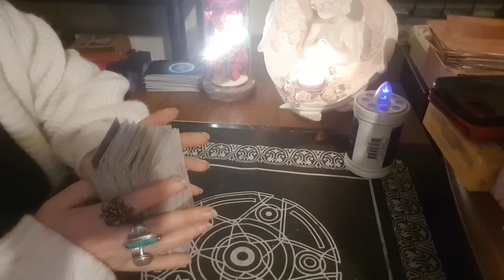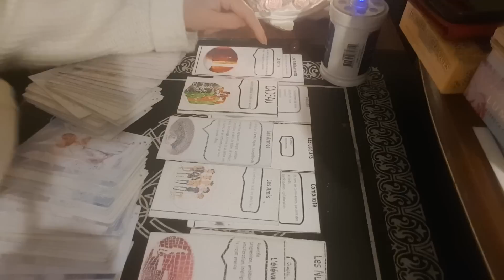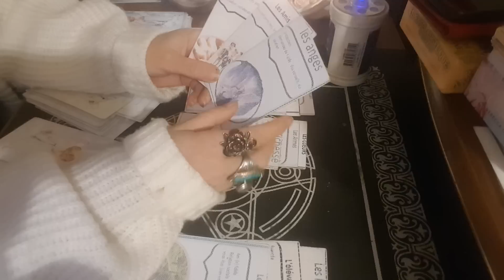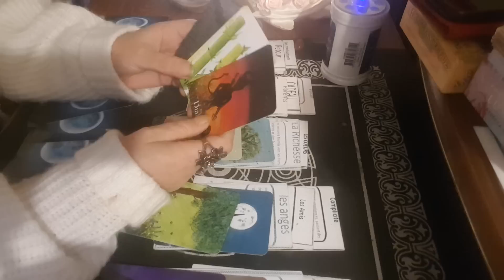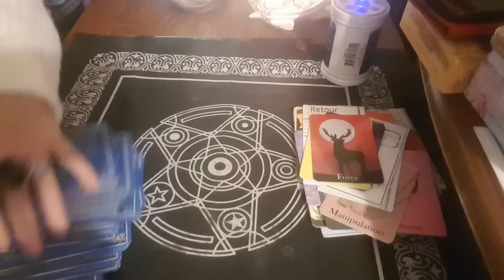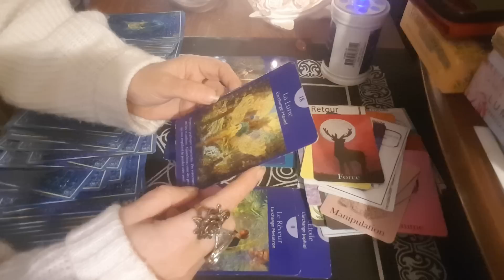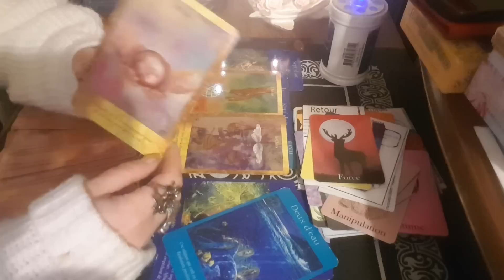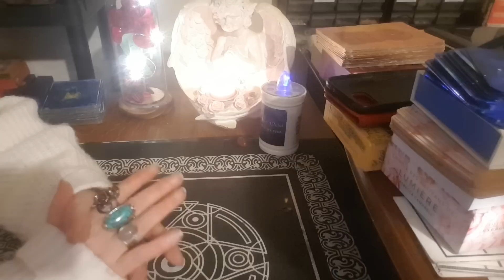23 mars manif